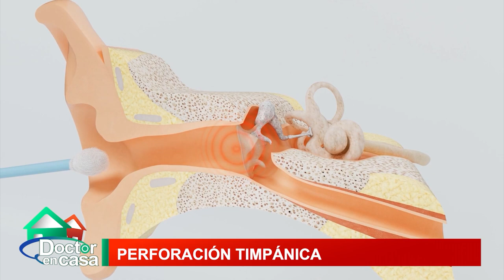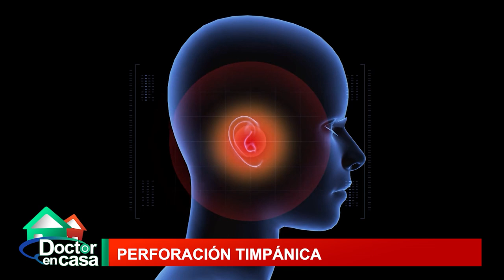Perforación timpánica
El oído humano se encuentra dividido en oído externo, oído medio y oído interno. Dentro del oído existe una membrana semitransparente que separa el oído externo del oído medio, a la que se denomina “tímpano”.

El tímpano es como si fuera un tambor, que vibra cuando es golpeada por el sonido. Estas vibraciones mueven los pequeños huesos ubicados en el oído medio y éstos envían vibraciones al oído interno. Desde el oído interno, se envía el mensaje al cerebro, el cual descodifica la información, reconociendo el sonido. Esta membrana es muy delicada y en ocaciones puede romperse.

Hoy hablaremos de la perforación del tímpano, causas, signos y tratamiento, no se lo pierda.